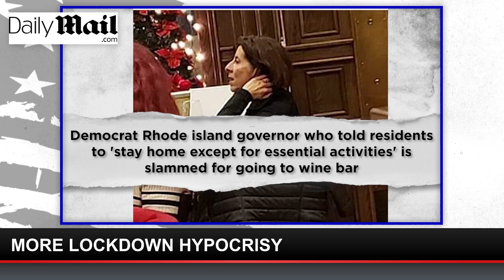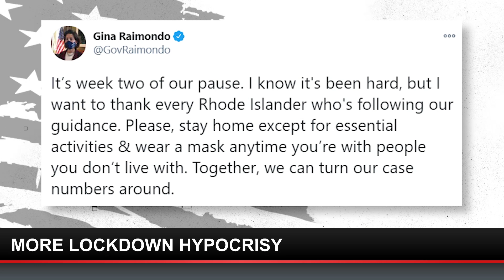Wining and Dining Hypocrisy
National Security Analyst and Conservative Commentator David Reaboi joins Buck to talk about the never ending cases of Democrat Covid hypocrisy as elected officials are frequently caught not following their own rules.